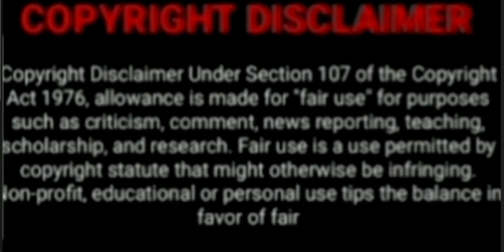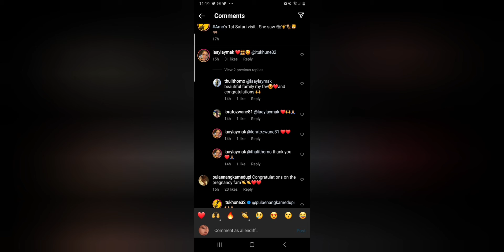Itumeleng Khune And Wifey Confirm Their Second Pregnancy🥰🤗🥰🤗💝💝